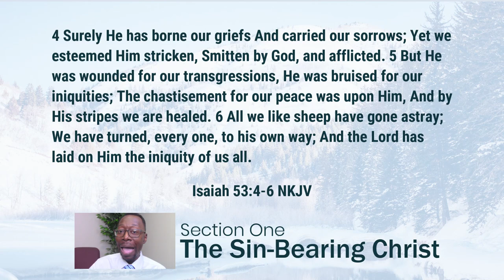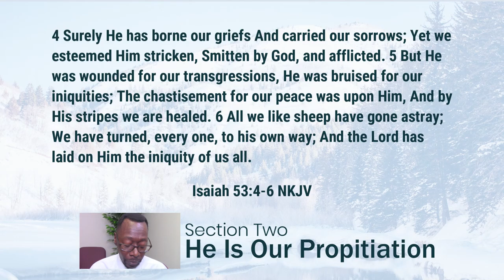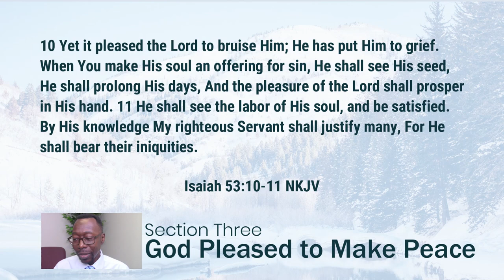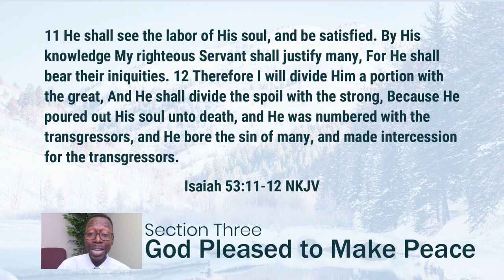Definitive Proof of God’s Love | December 8, 2024 - Sunday School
Do you understand how great God's love is for you? Yes, God loves you and you should never think differently. The depth of God's love is shown through the giving of His only begotten Son who came to this world for one purpose. Join Pastor McCrary for this week's lesson as he teaches us about the prophecy of the suffering servant.

Video Sections

1:36 - The Sin-Bearing Chirst
6:03 - He Is Our Propitiation
7:53 - God Pleased to Make Peace

Podcast locations
Amazon music